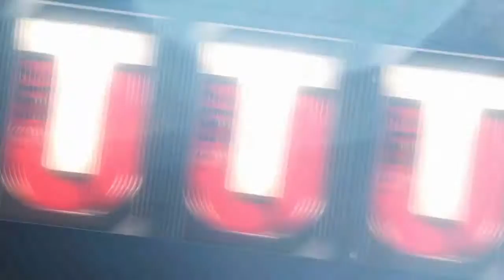Ultimate Freeze is Here!!! - Madden 17 Ultimate Team